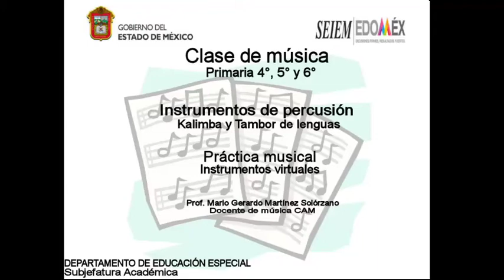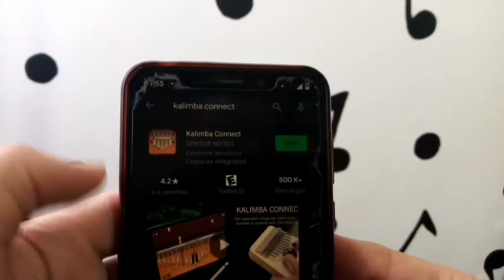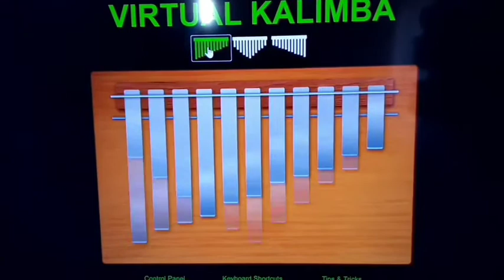Clase 11, música: Primaria 4°, 5° y 6°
-Instrumentos de percusión: Tambor de lenguas y Kalimba
-Explorando los sonidos a través de la tecnología: App y página web.